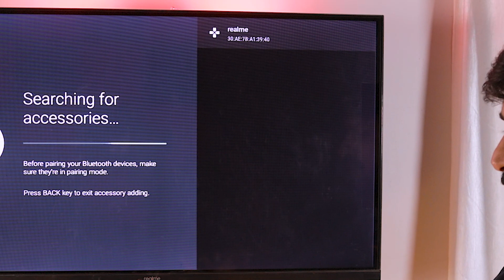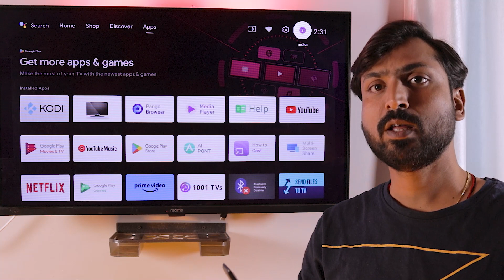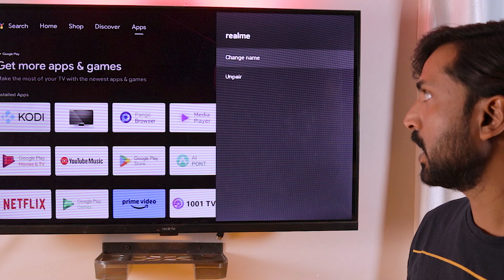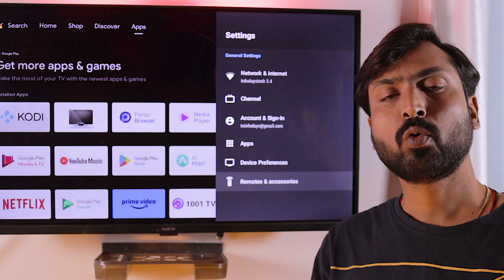How to Pair Smart TV Remote to TV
How to Pair Smart TV Remote to TV with Bluetooth is shown in this video todays smart TVs can be connected with their remote via Bluetooth and you can then operate your smart TV via voice command how to pair TV with TV remote this video is all about. for the demo we used Realme Smart android tv you can do the same in any smart android tv with same function.

is video me hamne bataya hai ki kaise aap kisi smart tv to uske remote se pair karke aur aasani se kahi se bhi control kar sakte hai sath me hi voice ke through bhi apni tv ko chala sakte hai. is video ko banane me hamne Realme Smart TV aur uske remote ka use kiya hai ap smart TV ko Bluetooth se Bluetooth remote se pair kar ke kafi sahi tarike se tv chala payege ye is video me bataya hai.

Camera
Sony
Sony a7 III Full-Frame Mirrorless Interchangeable-Lens Camera
Canon EOS 200D II 24.1MP Digital SLR Camera
Lens
Canon EF-S 24mm f/2.8 STM Lens
Mic
FIFINE K669B Metal USB Microphone Condenser for Recording on Windows PC & Laptops
Boya BYM1 Omnidirectional Lavalier Condenser Microphone
Light
Godox SL60 60W 5600K Studio White Version LCD Panel LED Video Light
External Hard Drive
Tripod
DIGITEK® (DPTR 895VD) 195 CM Tripod Cum Monopod Tripod For DSLR, Camera
Mobile
SAMSUNG GALAXY S23 FE 5G

My Computer (Work Station)
AMD Ryzen 5 3600 Desktop Processor 6 Cores up to 4.2 GHz 35MB Cache AM4 Socket
Corsair Vengeance RGB Pro 16GB (2x8GB) DDR4 3600
Samsung 970 EVO Plus 250GB PCIe NVMe M.2 (2280) Internal Solid State Drive (SSD)
MSI B450 Tomahawk MAX II ATX Gaming Motherboard
Ant Esports ICE-511MT Mid Tower Mesh Gaming Cabinet Computer Case with Sliding Tempered Glass Side Panel
Asus GeForce GT 710 2GB GDDR5 HDMI VGA DVI Graphics Card Graphic Cards
Corsair CV650, CV Series, 80 Plus Bronze Certified, 650 Watt Non-Modular Power Supply

►Realme Smart Android TV | Realme Smart TV Remote Not Working Solution | Realme Android TV Remote Control App
►Jio Fiber Free Installation & Jio Fiber Plans Free Jio Fiber Internet | Jio SetTop Box and OTT Application